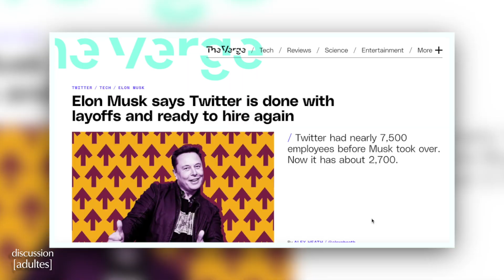Should We Be Afraid Of AI? | Stephen Wolfram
The full episode soon in L'angle.

🎯L'angle, c'est quoi?
L'angle est un support indépendant orienté économie dont la finalité est de favoriser l'émergence d'une intelligence collective.